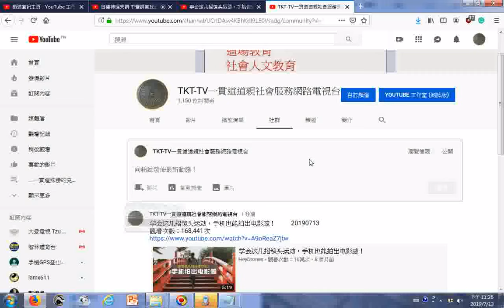20190713網路電視台經營心得分享 利用社群那個分頁紀錄想要分享的影片網址，操作例子 TKT TV一貫道道親社會服務網路電視台